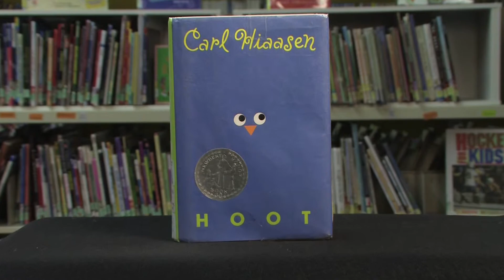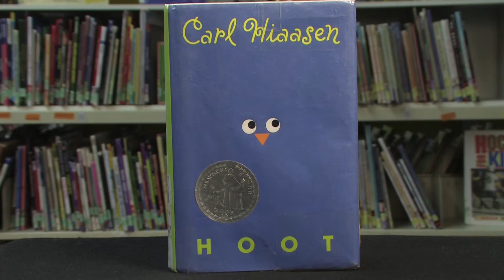Homework Hotline Book Review: Hoot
Taylor will tell us what she thinks about the book Hoot by Carl Hiaasen in this Hotline Book Review.